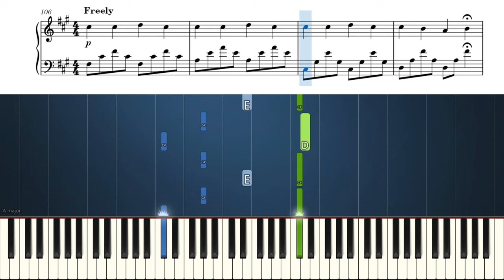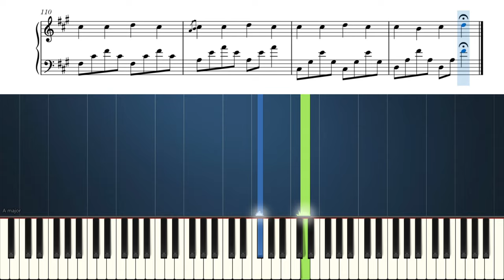Ludovico Einaudi - Experience - Piano Tutorial with Sheet Music